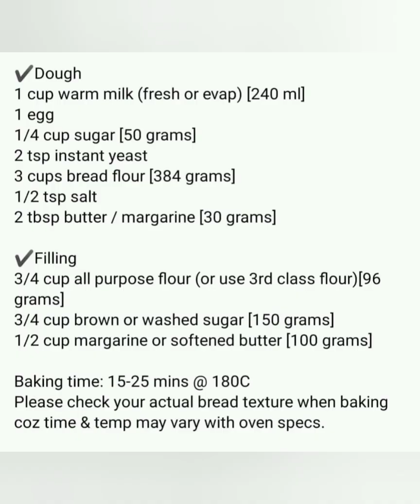how to make spanish bread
Hi im Teampraty welcome to our youtube channel for today's video ituturo namin sa inyo kung paano maggawa ng Spanish bread sundan nyo lang po ang aming tutorial para may matutunan po kayo salamat po sa pag panood ng aming vedio hope nag injoy kayo.
Mahal po namin kayong lahat ❤️ ❤️ ❤️

Easy to make spanish bread

Recipe Spanish bread